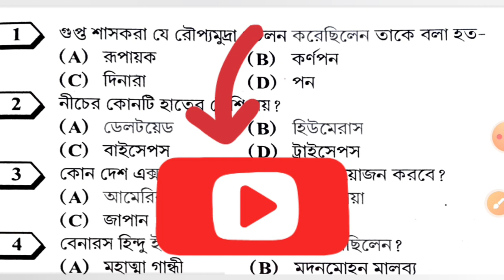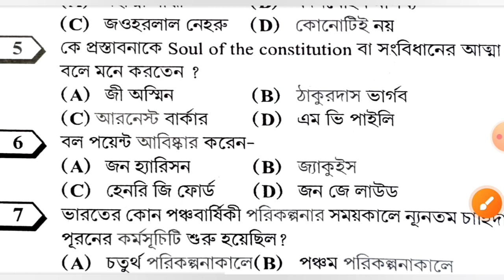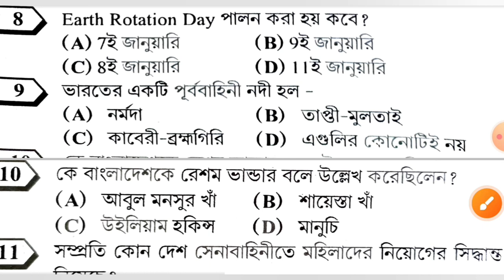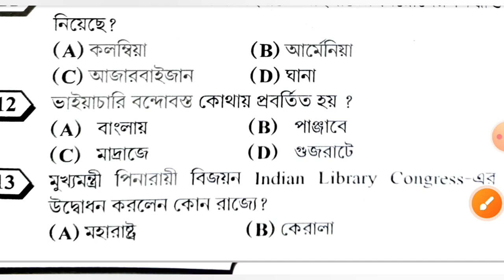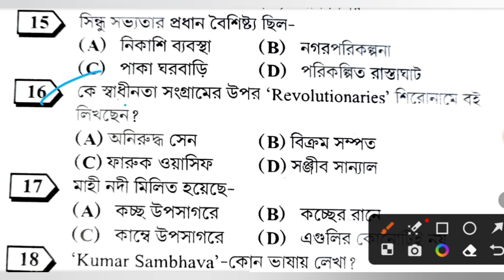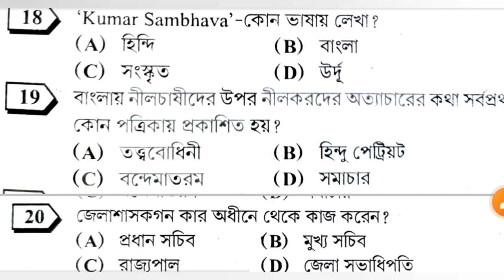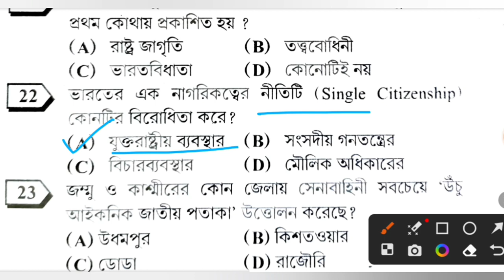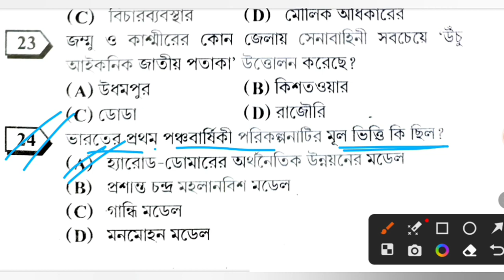TARGET 🎯 WBPSC MISCELLANEOUS CLERKSHIP FOOD SI GK PRACTICE SET | class 1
🔥🔥 Important Update:

WBCS ছাড়া যে সমস্ত Student CGL, Miscellaneous, food, clerkship, CHSL, WBP, KP RAIL AND OTHER EXAMS এর প্রস্তুতি করছো তারা আমাদের New Telegram Channel এ যুক্ত হয়ে যাও।

YouTube e previous year question papers এর class দিচ্ছি 👇🏻
Math solution
Gk MCQ

আর important book review তো আছেই

Important GK topics for KP WBP WBPSC WBCS RAIL MTS CHSL CGL etc exams

যারা important static gk class করতে ইচ্ছুক তারা মেসেজ করতে পারো
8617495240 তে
কভার করে দেওয়া হবে রেকর্ড ক্লাসের মাধ্যমে
সাথে পিডিএফ ফাইল ও থাকবে
সাথে জিকে 20 mock test pdf থাকবে

ফি 179/- এক কালীন

জিকে পিডিএফ 👇
SUGGESTIVE GK SETS for psc miscellaneous CLERKSHIP MTS chsl ANM GNM food si KP WBP RAIL PSC RAIL

5 টি সেট
50 টি প্রশ্ন
মোট 250 টি প্রশ্ন

Total 500 questions pdf ₹50/-

wbpscfoodsi

food_si

wbpladyconstable2023

foodsi_formfillup

gkbookbengali